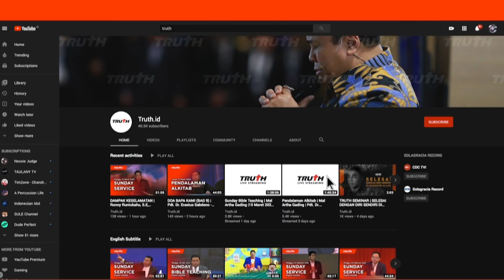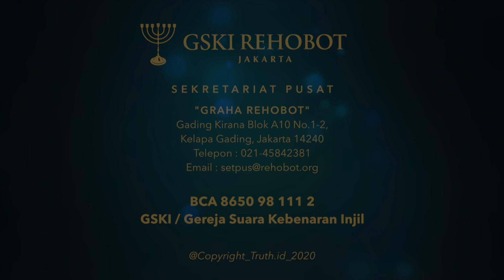SUAMI PENGANGGURAN DAN SUKA KDRT, CERAIKAN SAJA? | ABAM (150) | Pdt. Dr. Erastus Sabdono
0:48    Yesus mati untuk semua orang
7:51    Bagaimana memenuhi kebutuhan biologis orang yang tidak menikah?
10:28  Pelayanan anak muda yang turun ke jalan-jalan
13:05  Bagaimana mengatasi perasaan khawatir?
18:19  Maksud pencobaan Yesus di padang gurun?
20:42  Suami pengangguran dan KDRT
27:48  Istri beda agama memutuskan untuk pisah
29:42  Mengapa Yesus ketakutan di taman Getsemani?